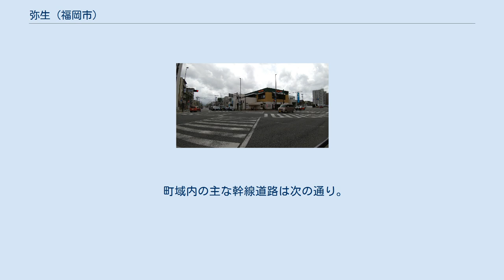弥生 (福岡市)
日本 」 九州地方 」 福岡県 」 福岡市 」 早良区 」 弥生 弥生（やよい）は、福岡県福岡市早良区の町名。
現行行政地名は、弥生一丁目および弥生二丁目。
面積は9.52ヘクタール。
2021年8月末現在の人口は1,383人。
 福岡市の中心である中央区天神の西側、早良区の北部に位置する。
北で百道と、東で藤崎と、南で原と、西で室見と隣接する。
町域内は主に住宅地として利用されるが、幹線道路（明治通り、原通り）の沿道には商業施設が多く立地している。
 都市計画に関しては、「福岡市都市計画マスタープラン」において、「西部広域拠点」（藤崎、西新及びシーサイドももちを合わせた副都心としての地域）の西側外縁部に位置し、利便性が高い。
用途地域は、北側の明治通りの道路境界線から南側概ね30メートルの範囲は商業地域、東側の原通りから50メートルの範囲は第二種住居地域、これら以外の範囲は第一種住居地域に指定されている。
 弥生一丁目と二丁目を合わせた人口の推移を福岡市の住民基本台帳（公称町別）に基づき示す（単位：人）。
 交通に関しては、福岡市の主要な交通結節点の一つを形成している藤崎駅（藤崎、百道）及び藤崎バス乗継ターミナル（百道）に近く利便性が高い。
 町域の北側には地下鉄が通っており、隣町の藤崎にある次の駅が最も近い。
 町域内には次のバス停があるが、百道にある藤崎バス乗継ターミナルも近い。
 町域内の主な幹線道路は次の通り。
 町内に小・中学校は存在しないが、校区については、小学校区、中学校区についてそれぞれ次の学校の校区に属する。